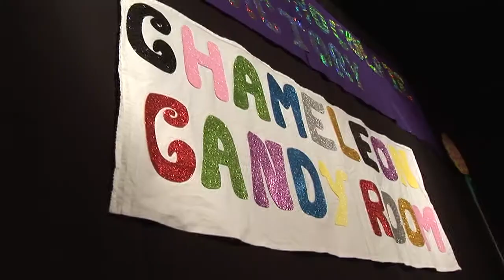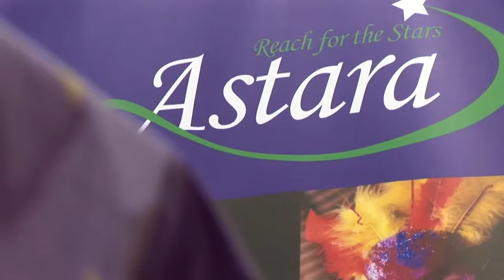Astara Promo Video!